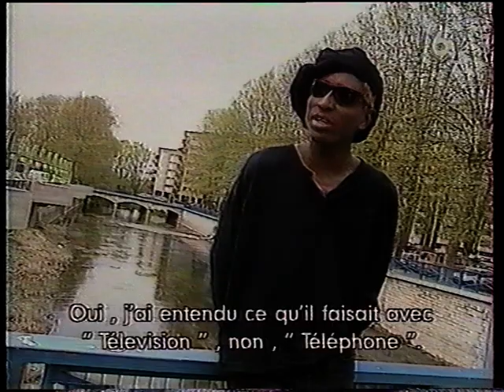Jean Louis Aubert interview + live @ Nouba, 2 mai 93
Check for my other Jean-Louis Aubert videos new videos everyday from my own collection